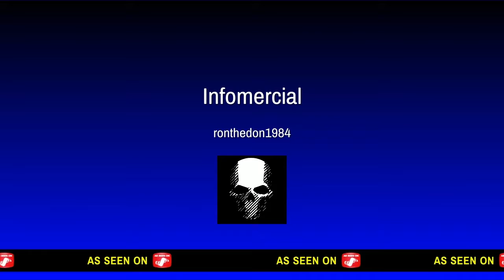Yeager Ace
Looking for a team